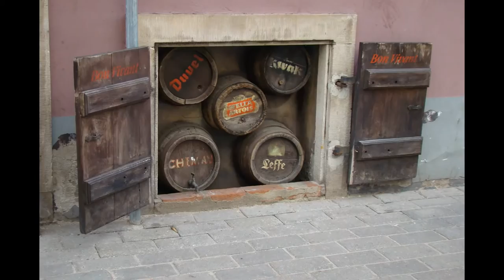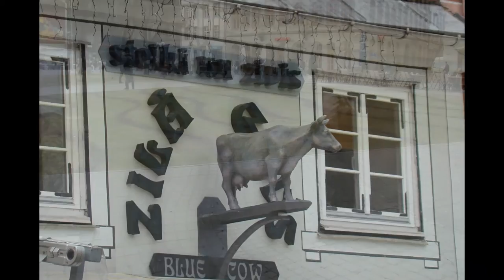City trip Riga Latvia